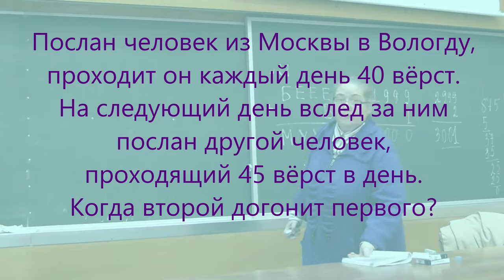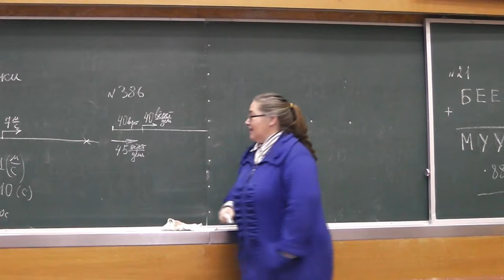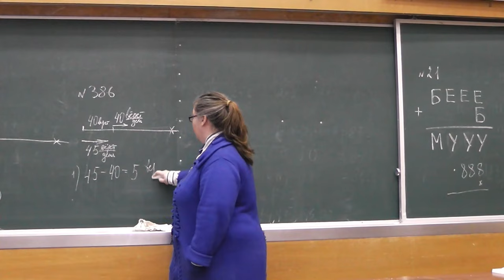15 Из Москвы в Вологду (386)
Послан человек из Москвы в Вологду, и проходит он каждый день 40 вёрст. На следующий день вслед за ним послан другой человек, проходящий 45 вёрст в день. Когда второй догонит первого?